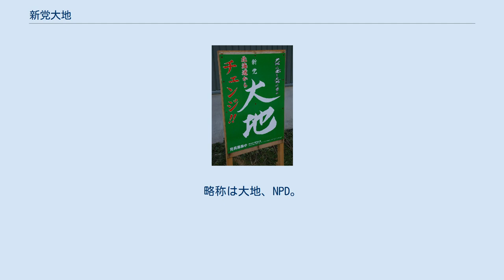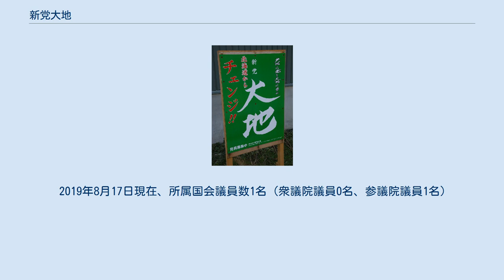新党大地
新党大地（しんとうだいち、英語：New Party DAICHI）は、北海道の地域政党である。
略称は大地、NPD。
 鈴木宗男事件で、自民党を離党した後、胃癌手術のため2003年（平成15年）の第43回総選挙に出馬せず、翌2004年（平成16年）の第20回参院選に無所属で出馬し落選していた鈴木宗男元北海道開発庁長官が、2005年（平成17年）8月8日の衆議院解散直後、8月18日になって結成した。
 結成直後の第44回総選挙以降、衆議院に比例北海道ブロックで獲得した1議席を保持し続けており、民主党と統一会派（民主党・無所属クラブ）を組むとともに、民国連立政権の閣外協力与党として活動していた。
また、道内の地方選挙でも、民主党・国民新党とは互いに候補者を推薦しあうなどし蜜月関係にあった。
しかし、2015年から2016年にかけて民主党と日本共産党が急接近し始めると状況は一変。
代表の鈴木宗男は、いわゆる民共共闘に難色を示し、長女で民主党所属の衆議院議員として活動していた鈴木貴子も離党の意思を示す。
だが、民主党は離党届を受理せず除籍処分とし対立が深まった。
そうした経緯もあって、与党の自民党、公明党と距離を近づけ、選挙協力を行うようになっている。
 2019年7月21日の第25回参議院議員通常選挙で日本維新の会から立候補していた代表の鈴木宗男が当選。
日本維新の会では二重党籍が認められているため、鈴木は維新の国会議員として活動しつつ、新党大地の代表も引き続き兼任する。
 基本的に北海道内での活動を主とする地域政党であり、国政選挙・地方選挙のいずれにおいても候補者の擁立はほぼ道内に限定されている。
また政党要件を満たしていないため、公職選挙法・政治資金規正法・政党助成法などが定める優遇措置は受けていない。
 党名は鈴木と同郷（足寄郡足寄町出身）の親友で、シンガーソングライターの松山千春と話し合って決めたものである。
また松山は自身のヒット曲である「大空と大地の中で」を党のテーマ曲として提供している。
 党結成前の2004年（平成16年）に執行された第20回参院選の北海道選挙区に無所属で出馬した鈴木宗男代表は、当選には及ばなかったものの48万5382票を獲得しており、このことから新党大地は比例北海道ブロックで1議席の確保が見込まれていた。
政党要件を満たさない政治団体が同ブロックに名簿を提出するためには2人以上の名簿登載者が必要であり、鈴木が同ブロックから出馬する場合でも、少なくとももう1人候補者を擁立する必要があった。
 また中川昭一（自民党）の地盤である北海道第11区や武部勤（同）の地盤である北海道第12区に鈴木を候補者として送り込むという案も浮上したが、政党要件を満たしていない新党大地の候補者には重複立候補が認められないため、鈴木の議席を確保するという点ではリスクが大きかった。
 そこで鈴木を比例北海道ブロックの名簿単独1位に据える安全策を採り、党副代表の多原香里を同2位、同じく党副代表の田中いづみを同3位に登載した。
また道内の小選挙区では最も有権者数の多い北海道第1区に党副代表の秋元正博を擁立した。
 なお概要の項で述べたように松山千春のヒット曲「大空と大地の中で」を党のテーマ曲として採用していたため、この曲を電話の保留音などに使っていた松山の故郷の足寄町役場では、新党大地の応援と誤解されかねないとして曲を変更することになった。
また、同年9月4日放送予定の「NHKのど自慢」（島根県出雲市にて収録）において、出場者の一人が「大空と大地の中で」を歌っていたため、同番組の放送が延期された。
さらにNHKのBS2にて同年9月10日に放送予定だった「おーい、ニッポン、私の好きな北海道」も、番組中で同曲が使用されるため、生放送から録画に切り替えて、同年10月1日に放送することで対応した。
 2005年（平成17年）9月11日に執行された第44回総選挙では比例北海道ブロックで43万3938票（得票率13.4%）を獲得、比例名簿1位の鈴木宗男代表に議席が配分された。
新党大地は選挙の争点となった郵政民営化に反対の姿勢を示しており、かつ同じく郵政民営化に反対していた保守系新党の国民新党・新党日本はいずれも同ブロックに名簿を提出しなかったため、民営化に反対する保守票を一手に引き受ける形となった。
 地域別に見ると、鈴木が地盤とした北海道第7区を構成する...